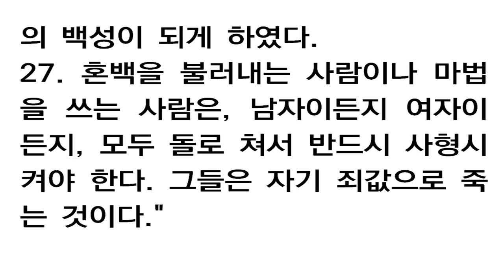레위기 20장 [새번역] Leviticus chapter 20 [나 주가 거룩하니, 너희도 나에게 거룩한 사람이 되어야 한다. 나는 너희를 뭇 백성 가운데서 골라서, 나의 백성이]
[레위기 20장] 새번역
1. 주님께서 모세에게 말씀하셨다.
2. "너는 이스라엘 자손에게 다음과 같이 일러라. 이스라엘 자손 가운데서 어떤 사람이든지, 또는 이스라엘에서 나그네로 사는 외국 사람 가운데서 어떤 사람이든지, 제 자식을 몰렉에게 제물로 준다면, 그를 반드시 사형에 처해야 한다. 그 지방 사람이 그를 돌로 쳐죽여야 한다.
3. 나도 바로 그런 자에게 진노하여, 그를 자기 백성에게서 끊어지게 하겠다. 그가 자식을 몰렉에게 주어 나의 성소를 더럽히고, 나의 거룩한 이름을 욕되게 하였기 때문이다.
4. 그 지방 사람이, 자식을 몰렉에게 준 자를 눈감아 주고, 그를 사형에 처하지 않으면,
5. 내가 직접 그와 그의 가문에 진노를 부어서 그는 물론이고, 그를 따라 몰렉을 섬기며 음란한 짓을 한 자들을, 모조리 자기 백성에게서 끊어지게 하겠다.
6. 어느 누가, 혼백을 불러내는 여자와 마법을 쓰는 사람에게 다니면서, 그들을 따라 음란한 짓을 하면, 나는 바로 그자에게 진노하여 그를 자기 백성에게서 끊어지게 하겠다.
7. 그러므로 너희는 몸가짐을 깨끗하게 하고 거룩한 사람이 되어야 한다. 나는 주 너희의 하나님이기 때문이다.
8. 내가 정한 규례를 지켜 그대로 하여야 한다. 나는 너희를 거룩하게 한 주다.
9. 아버지나 어머니를 저주하는 사람은 반드시 사형에 처해야 한다. 그가 아버지와 어머니를 저주하였으니, 그는 자기 죄값으로 죽는 것이다.
10. 남자가 다른 남자의 아내 곧 자기의 이웃집 아내와 간통하면, 간음한 두 남녀는 함께 반드시 사형에 처해야 한다.
11. 제 아버지의 아내와 동침한 자는, 아버지의 몸을 부끄럽게 한 것이다. 그 두 사람은 반드시 사형에 처해야 한다. 그들은 자기 죄값으로 죽는 것이다.
12. 시아버지가 며느리와 동침하면 둘 다 반드시 사형에 처해야 한다. 그들이 한 짓은 망측한 짓이다. 그들은 자기 죄값으로 죽는 것이다.
13. 남자가 같은 남자와 동침하여, 여자에게 하듯 그 남자에게 하면, 그 두 사람은 망측한 짓을 한 것이므로 반드시 사형에 처해야 한다. 그들은 자기 죄값으로 죽는 것이다.
14. 남자가 자기 아내와 함께 아내의 어머니까지 아울러 취하는 것은 악한 짓이다. 그 남자와 두 여자를 모두 불에 태워 처형해야 한다. 그렇게 해야만, 너희 안에 역겨운 짓이 다시는 생기지 않을 것이다.
15. 남자가 짐승과 교접하면, 그는 반드시 사형에 처해야 한다. 그리고 너희는 그 짐승도 죽여야 한다.
16. 여자가 어떤 짐승에게 가까이하여 그것과 교접하면, 너희는 그 여자와 그 짐승을 반드시 사형에 처해야 한다. 그 여자와 그 짐승은 자기 죄값으로 죽는 것이다.
17. 남자가, 아버지의 딸이든 제 어머니의 딸이든, 누이를 데려다가 그 여자의 벗은 몸을 보고, 그 여자 또한 오라비의 벗은 몸을 보면, 이것은 부끄러운 짓이다. 둘 다 백성에게서 끊어지게 하여야 한다. 그는 누이의 몸을 벗겼으니, 자기 죄를 자기가 짊어져야 한다.
18. 남자가 월경을 하는 여자와 동침하여 그 여자의 몸을 범하면, 그는 그 여자의 피 나는 샘을 범한 것이고, 그 여자도 자기의 피 나는 샘을 열어 보인 것이므로, 둘 다 백성에게서 끊어지게 하여야 한다.
19. 너는 또 네 이모들의 몸이나, 네 고모들의 몸을 범해서는 안 된다. 그렇게 하는 것은 곧 제 살붙이의 몸을 범하는 것이므로, 그 벌을 면할 길이 없다.
20. 숙모와 동침하면, 그는 제 숙부의 몸을 부끄럽게 하는 것이다. 그 둘은 벌을 받아, 자손을 보지 못하고 죽을 것이다.
21. 형수나 제수를 데리고 살면, 이것 또한 역겨운 짓이다. 자기 형제의 몸을 부끄럽게 한 것이므로, 그들 역시 자손을 보지 못할 것이다.
22. 그러므로 너희는, 내가 세운 모든 규례와 내가 명한 모든 법도를 지켜, 그대로 하여야 한다. 그래야만 내가 너희를 데리고 들어가서 살게 할 그 땅이, 너희를 토해 내지 않을 것이다.
23. 너희는, 내가 너희 앞에서 쫓아낼 민족의 풍속을 따라서는 안 된다. 그들이 바로 그런 풍속을 따라 살았기 때문에, 내가 그들을 싫어하였다.
24. 내가 전에 너희에게 말하였다. 너희가, 그들이 살던 땅을 물려받게 될 것이다. 나는 그 땅을 너희가 가지도록 주겠다. 그 땅은 젖과 꿀이 흐르는 땅이다. 나는 너희를 여러 백성 가운데서 골라 낸 주 너희의 하나님이다.
25. 그러므로 너는 정한 짐승과 부정한 짐승을 구별하여야 한다. 부정한 새와 정한 새를 구별하여야 한다. 내가 너희에게 부정하다고 따로 구별한 그런 짐승이나 새나 땅에 기어 다니는 어떤 것으로도, 너희 자신을 부정하게 해서는 안 된다.
26. 나 주가 거룩하니, 너희도 나에게 거룩한 사람이 되어야 한다. 나는 너희를 뭇 백성 가운데서 골라서, 나의 백성이 되게 하였다.
27. 혼백을 불러내는 사람이나 마법을 쓰는 사람은, 남자이든지 여자이든지, 모두 돌로 쳐서 반드시 사형시켜야 한다. 그들은 자기 죄값으로 죽는 것이다."
1The LORD said to Moses,

2"Say to the Israelites: 'Any Israelite or any alien living in Israel who gives any of his children to Molech must be put to death. The people of the community are to stone him.

3I will set my face against that man and I will cut him off from his people; for by giving his children to Molech, he has defiled my sanctuary and profaned my holy name.

4If the people of the community close their eyes when that man gives one of his children to Molech and they fail to put him to death,

5I will set my face against that man and his family and will cut off from their people both him and all who follow him in prostituting themselves to Molech.

6" 'I will set my face against the person who turns to mediums and spiritists to prostitute himself by following them, and I will cut him off from his people.